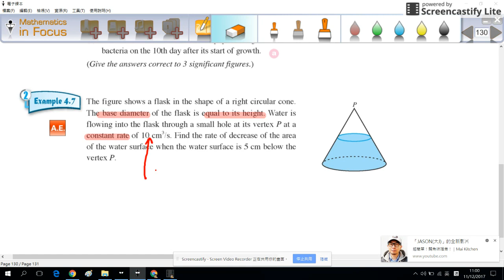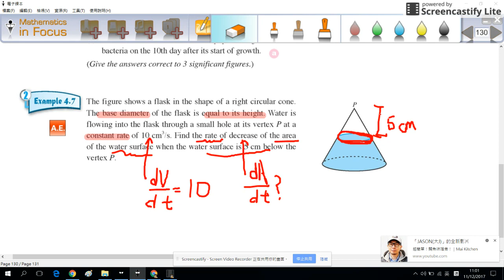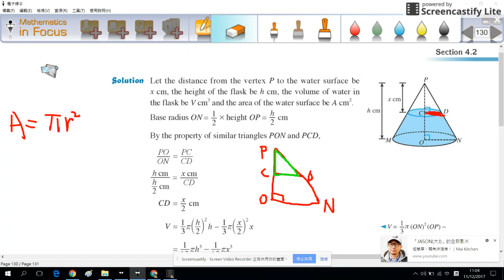M1 S.4 ch.4 example 4.7 part 1